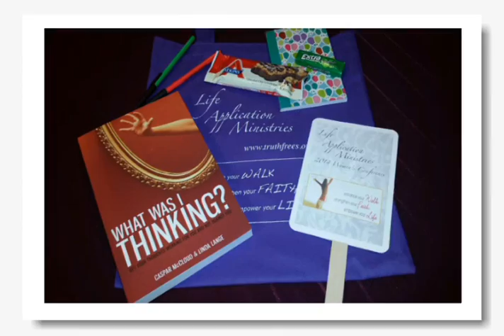Life Application Ministries Womans Conference TV Spot TSPN TV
Invitation to Life Application Ministries Womans Conference Six Dynamic Speakers.